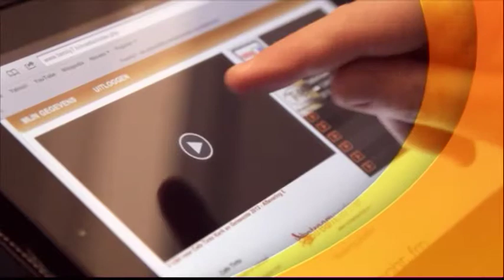Café Tinto, 21 oktober 2014, deel 2 - Leon van Steensel, Muziekjournalist